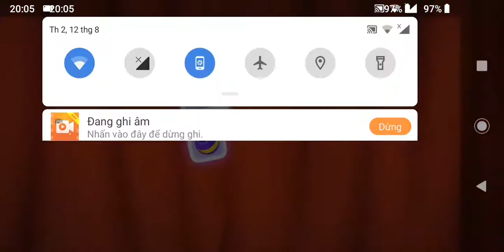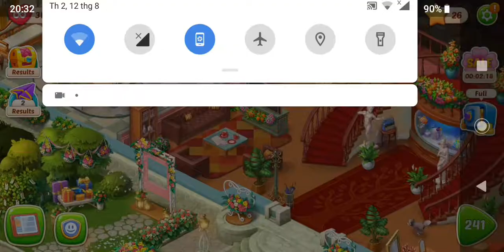Homescapes - continues to complete 10 levels from level 231 - 240